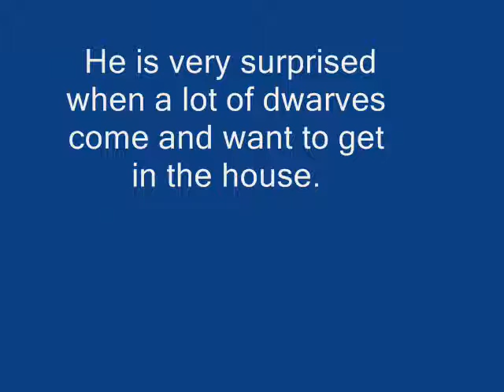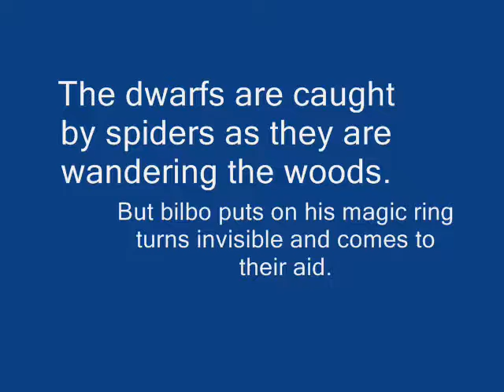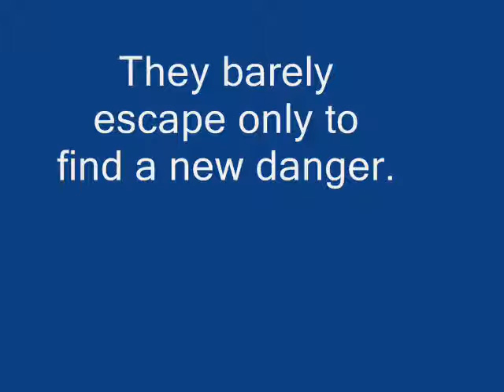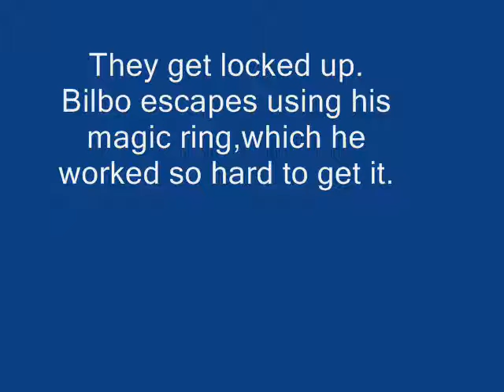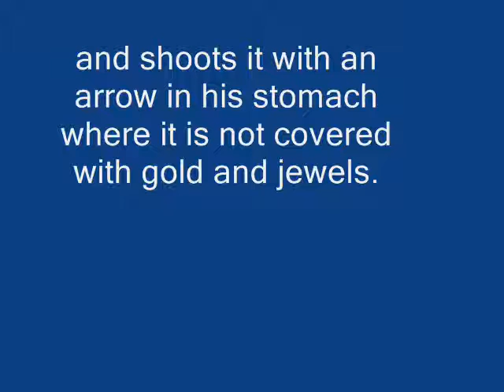The Hobbit CCMS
A school project for CCMS